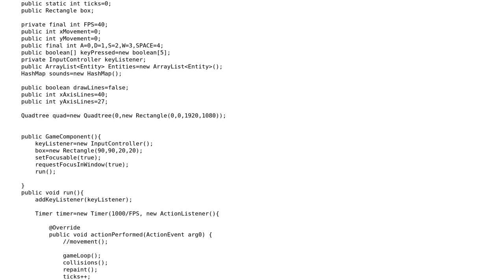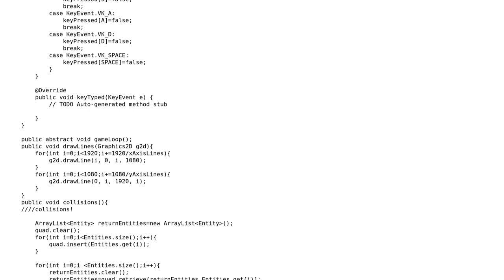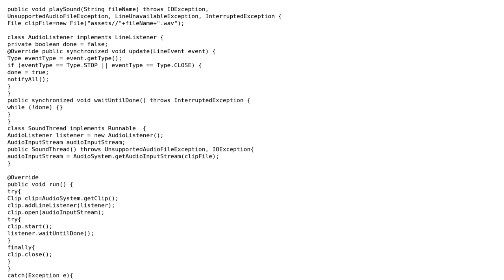Code Review: Game engine for 2D games in Java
With thanks & praise to God, and with thanks to the many people who have made this project possible! | Content (except music & images) licensed under CC BY-SA | Music | Images & others | With thanks to user Pimgd user Jamal user averythoughtfulguy and the Stack Exchange Network Trademarks are property of their respective owners. You are responsible for your own actions.